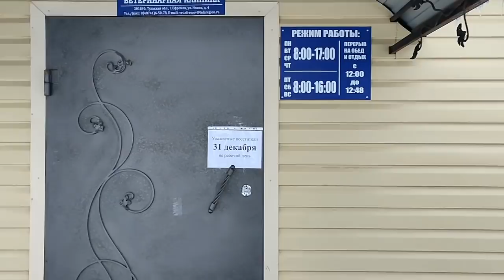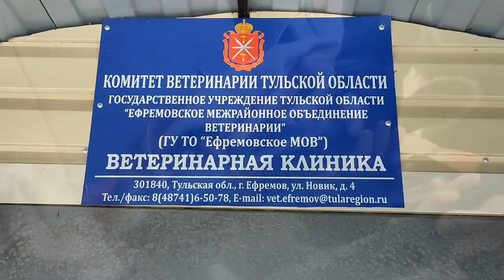Жуткая боль пушистого в последний день уходящего года/The pain on the last day of the passing year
Жуткая боль пушистого в последний день уходящего года
The pain of the furry on the last day of the passing year
Срочно! СОС!!! Страшная находка на дороге
Здравствуйте, дорогие друзья.
Маленький комочек лежал на обочине дороги.
Кто-то не видел, другие не хотели видеть...
ПЁСЯ, так пока назовем нашего мальчика -
плакал от страшной боли и был совсем один.
Мы не знаем, кто нанёс ему травму,
но, сбив, этот недочеловек уехал,
бросив на произвол судьбы
плачущего, бьющегося в судороге песика
Мы не знаем, спасём ли малыша,
но, друзья, мы же с вами сделаем
всё возможное для того, чтобы пёсик выжил??!!..
А пока, очень надеемся на врачей
и на вашу помощь! Пожалуйста,
не оставьте нас в беде! Благодарим, спасибо. что с нами!

Наши реквизиты:
Карты Сбербанка
Visa: 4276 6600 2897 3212
Visa: 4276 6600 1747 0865
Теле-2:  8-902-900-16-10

Мы проверили новую систему, деньги доходят отлично и без проблем:
1.Регистрация несложная, нужны телефон и почта. Полученный на телефон код ввести в нужное поле.
2.Чтобы  Правильно завершить Регистрацию, дождитесь прихода подтверждающего письма на  ВАШУ почту И ПРОЙДИТЕ по ссылке.
3. После подтверждения на почте - первый  денежный перевод
Данные получателя: MARIYA SEMYASHKINA
карты Сбербанка